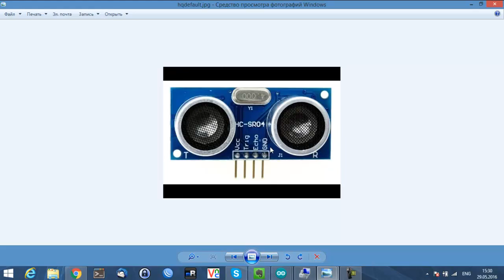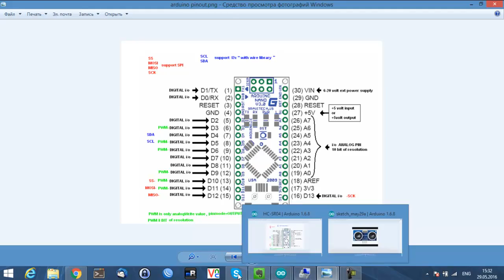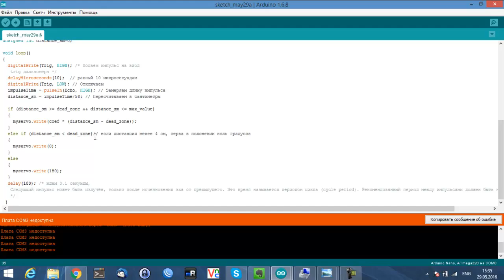Подключение связки датчика HC SR04 и Servo SG90 к Arduino nano